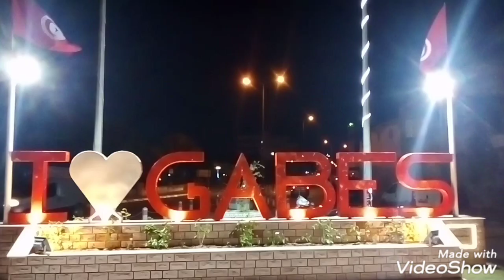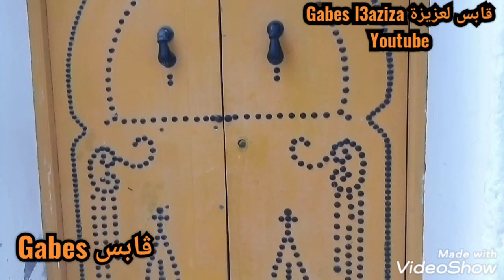أغنية رائعة على ڨابس